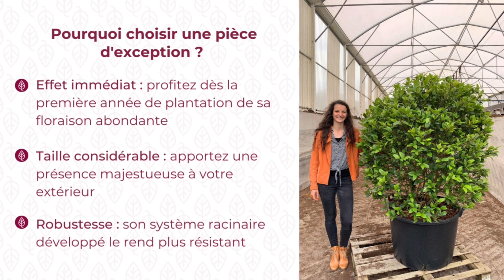Découvrez le Camélia 'Illumination' : Beauté et Éclat à 1,50 mètres ! 🌺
Bienvenue sur notre chaîne dédiée à la magie des plantes et du jardinage ! Dans cette vidéo captivante, nous vous présentons le Camélia 'Illumination', un arbuste exceptionnel qui se dresse fièrement à une hauteur de 1,50 mètre (sans le pot).

🌿 Caractéristiques Clés du Camélia 'Illumination' 🌿

Hauteur Impressionnante : Mesurant 1,50 mètre, ce Camélia 'Illumination' se distingue par sa stature majestueuse, apportant une élégance intemporelle à tout jardin.
Fleurs Éblouissantes : Ses fleurs exquises, d'un rouge profond, illuminent le paysage, créant une ambiance féerique à chaque saison.
Feuillage Persistant : Le feuillage luxuriant de cet arbuste persistant ajoute une touche de verdure à votre espace extérieur toute l'année.
Entretien Facile : Malgré sa taille imposante, le Camélia 'Illumination' est une plante robuste et facile à entretenir, adaptée à tous les niveaux de jardinage.

Dans cette vidéo, nous explorerons en détail les caractéristiques uniques du Camélia 'Illumination'. Vous découvrirez comment planter et prendre soin de cet arbuste pour qu'il prospère dans votre propre jardin. De plus, nous partagerons des astuces pratiques pour vous aider à maintenir ses fleurs éclatantes tout au long de l'année.

Que vous soyez un passionné de jardinage, un amoureux de la beauté des fleurs ou simplement curieux de découvrir cette variété exceptionnelle de Camélia, cette vidéo vous offre une occasion unique de vous plonger dans le monde de la botanique.

👍 N'oubliez pas de cliquer sur "J'aime" si vous avez apprécié cette vidéo et de partager vos commentaires et expériences dans la section dédiée ci-dessous. Avez-vous déjà cultivé un Camélia 'Illumination' ? Quels sont vos secrets pour le succès de cette plante ?

N'oubliez pas d'activer les notifications pour ne rien manquer !